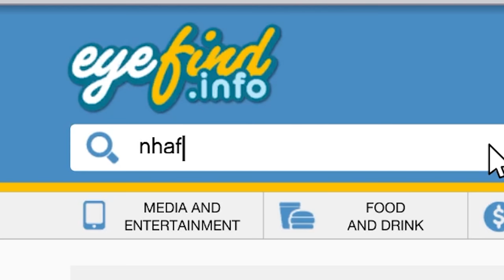BÍ ẨN CĂN NHÀ MA ÁM Trong GTA V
căn nhà ma ám, đáng sợ thật sự